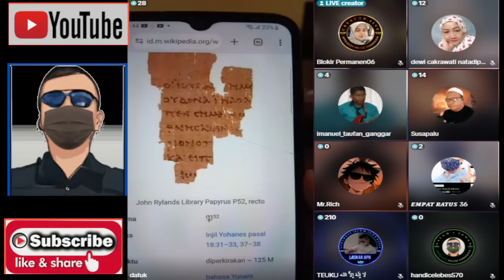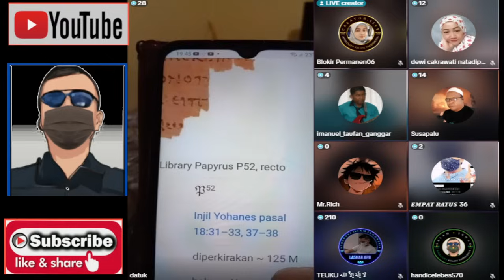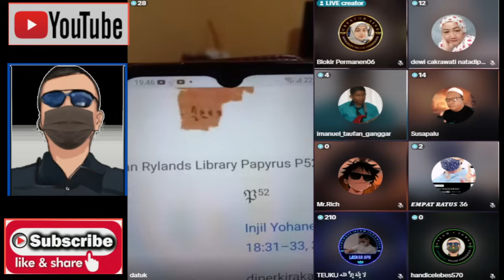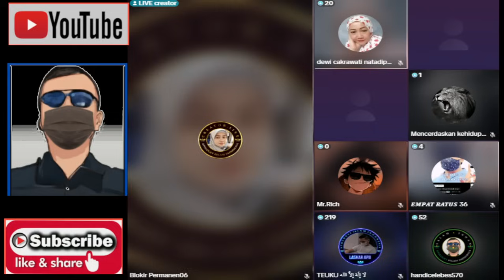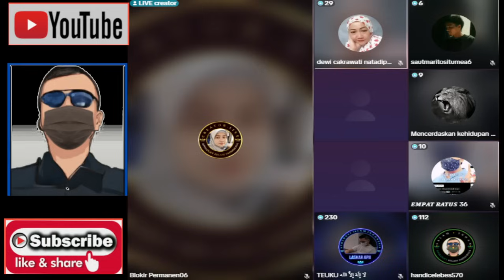GEGARA HANDI CELEBES OTEN INI MERASAKAN M4LU YG AMAT PED1H